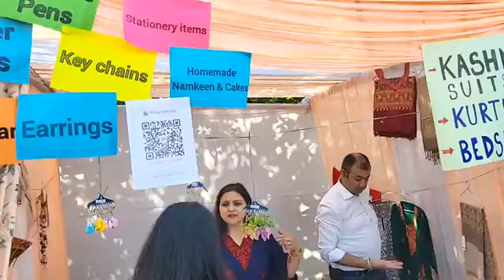Diwali Mela at G.D. Goenka School Marh